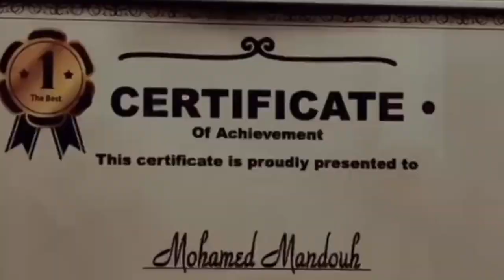قبل ما تشتري عطر كارتيير ديكلاريشن || Before You Buy Cartier Declaration EDT 1998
لشراء K Fragrance Discovery

My top Fragrance recommendations:
Luxury new Brand Silver (amazon)

DTgHF99Cakv7973GL7cKQTHvqgwfZe2yrd

bc1q8t76jw8r0rqr8y0jfyslrqw7vlfyhpafszzul0

0xa49CC3b2281AFC85a5047C14B80851f1201020da

Gear I Use:
Camera (amazon)
Mic (amazon)